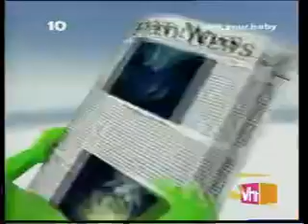Im Your Gummy Bear (TV Airing) (Reupload Maybe)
By Gummibar Archive